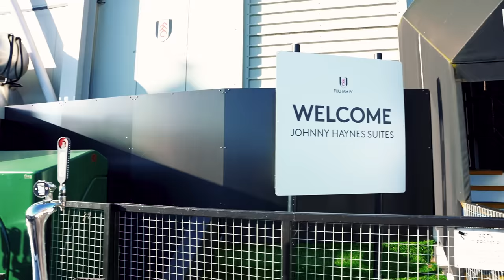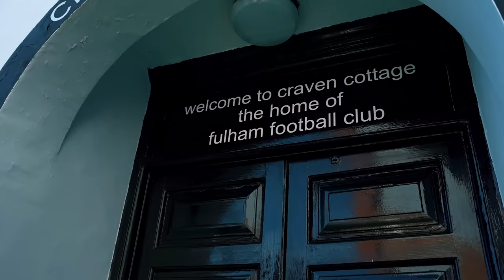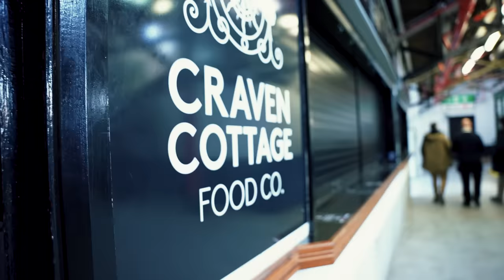EL ESTADIO MÁS ESPECIAL DEL FÚTBOL INGLÉS: CRAVEN COTTAGE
Hemos viajado hasta Londres para visitar CravenCottage, el estadio del Fulham, posiblemente el más hermoso de la PremierLeague.

Os mostramos las icónicas entradas, los asientos originales de madera de la Johnny Haynes Stand, el famoso Cottage y la nueva grada del lado del Támesis con piscina incluida.